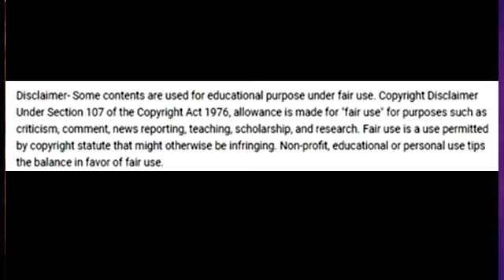RAMARAO ONDUTY MOVIE UPDATES#RAVITEJA HERO#RAMARAO ONDUTY